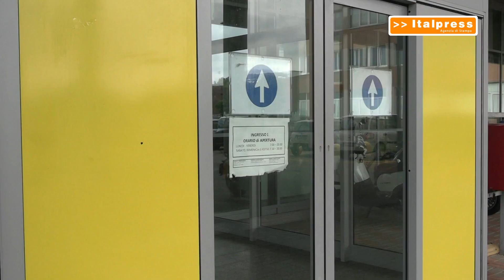Un programma di chirurgia robotica mini invasiva all'Ausl di Ferrara